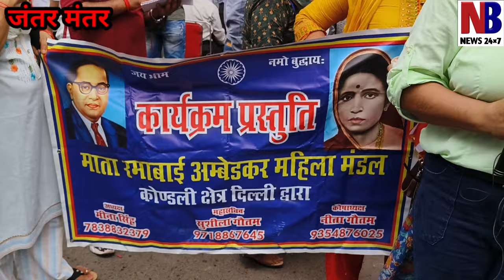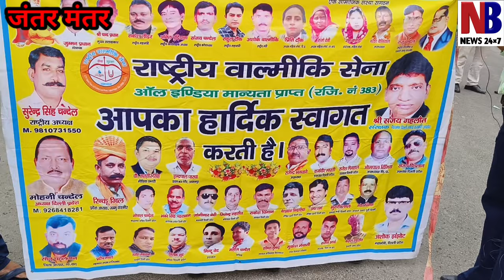जयभीम,जय संविधान के नारे लगाने वालें संसद में डॉ.अम्बेडकर की मूर्ती हटाने पर खामोश क्यों?